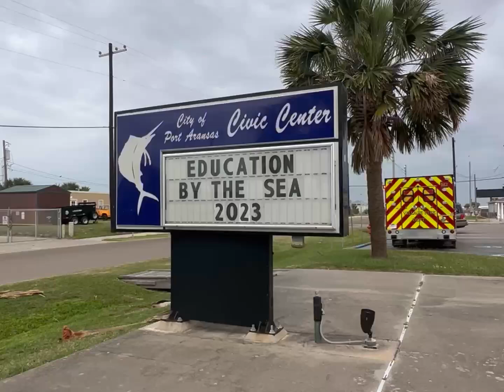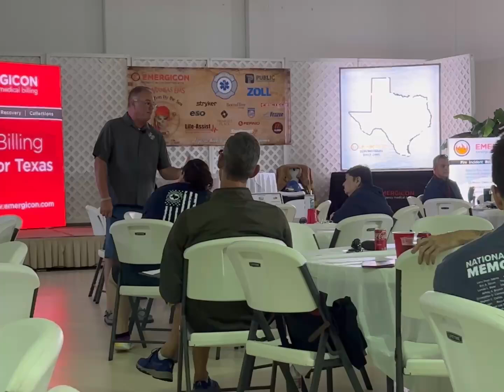Education By The Sea - 2023 Conference Highlights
Learn about EMERGICON Education by the Sea, in conjunction with Port Aransas EMS.

We invite you to watch this quick video and hear from some of our team and attendees about the value they find in the sessions. And, take a peek at the venue, sessions, and family-friendly outings from our 2023 event.